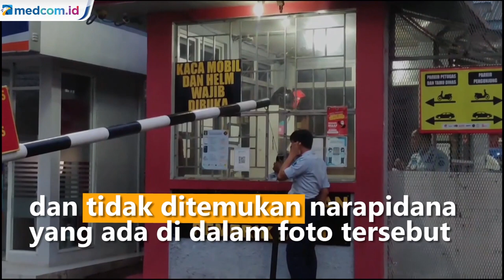Lapas Cipinang Bantah Foto Narapidana Tidur di Lorong Beralaskan Kardus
Beredar foto narapidana tidur di lorong beralaskan kardus dan harus membayar sebesar Rp30 ribu per Minggu. Kejadian ini diduga berada di Lapas Kelas I Cipinang, Jakarta Timur. Terkait foto tersebut, pihak Lapas Kelas I Cipinang  membantahnya.

Kepala Lapas Kelas I Cipinang Tony Nainggolan mengatakan sudah mengecek informasi foto tersebut dan tidak ditemukan narapidana yang ada di dalam foto tersebut. Menurut Nainggolan foto yang beredar itu bukan berlokasi di Lapas Kelas I Cipinang. Nainggolan juga membantah praktik pungutan liar seperti yang dituduhkan dalam teks foto.

Nainggolan menambahkan jumlah narapidana di Lapas Kelas I Cipinang saat ini sudah overload sehingga  sebagian napi tidur di selasar blok atau di luar sel. Penghuni lapas saat ini sebanyak 3.206 narapidana. Jumlah ini telah melebihi kapasitas maksimum yakni 880 narapidana. Sumantri/Metro TV.